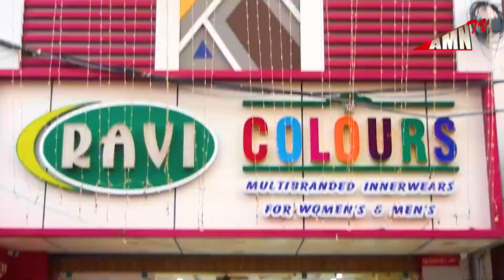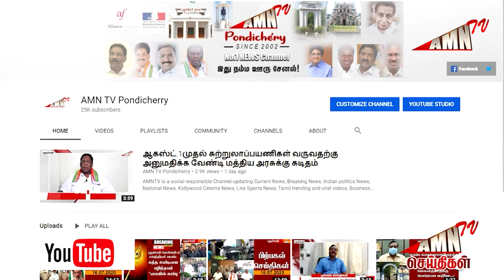Puducherry Covid Today update 26 - 09 - 2021